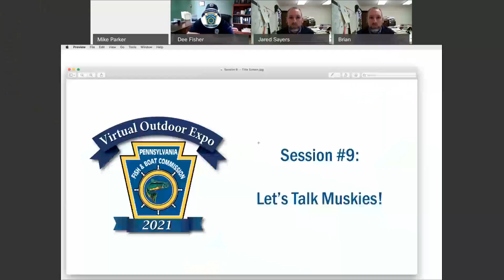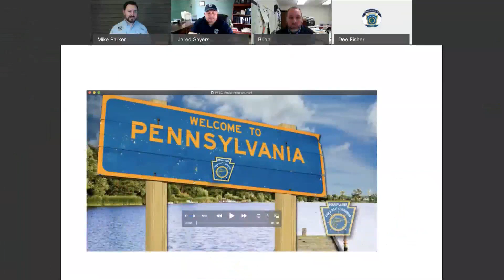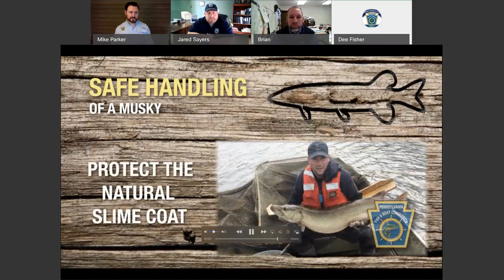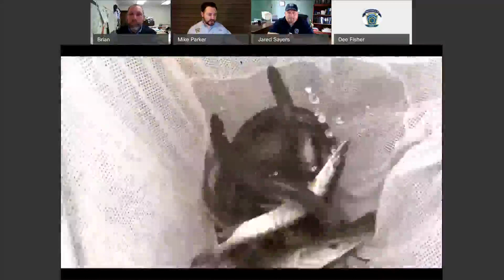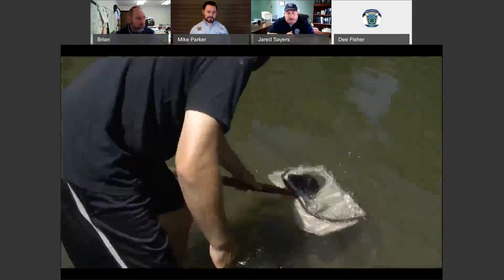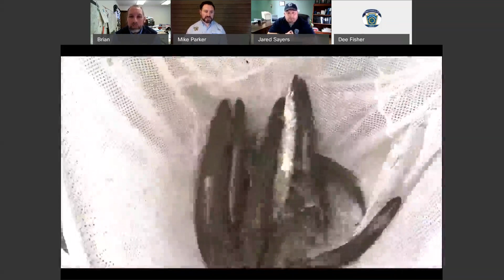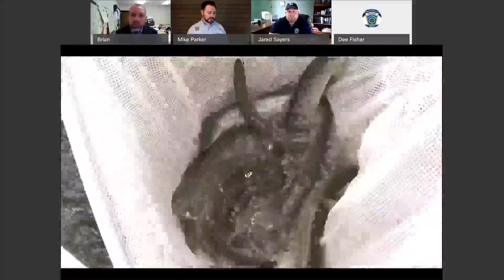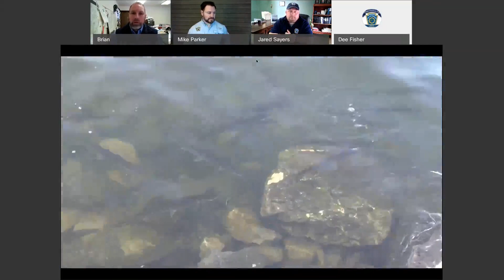Virtual Outdoor Expo Session 9- Let's Talk Muskies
The ninth session of the PFBC’s Virtual Outdoor Expo was streamed live on Facebook beginning at 10:00 a.m. on Friday, February 12, 2021.  The subject was “Let’s Talk Muskies,” featuring PFBC fisheries biologists and hatchery staff.